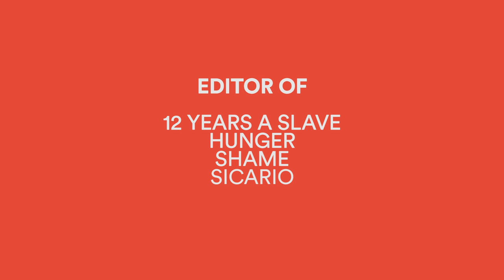In Conversation with Joe Walker (part 1 of 2)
A Phi Production

For thirty years, this British artist and technician has worked on the industry’s most prestigious film and television projects, including Sicario, 12 Years a Slave, Shame, and Hunger. Taking us on an exclusive behind-the-scenes tour of the film industry, Walker promises to reveal the secrets of the editing room. The last link in the production chain, the editor works in the shadows, shaping movies into their final form – selecting, combining, and ordering scenes like an artist assembling a visual masterpiece.

Talk moderated by Samuel Archibald.